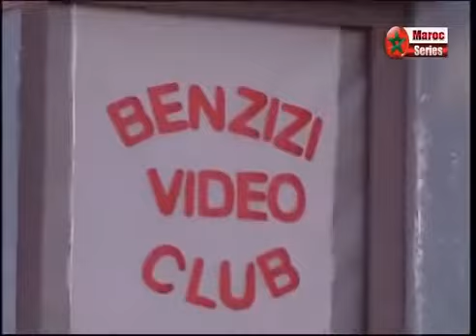لالة فاطمة الجزء الثاني ملي تخطفنا Lalla Fatema 26